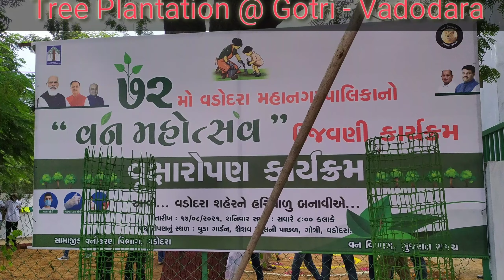|| Vadodara Municipal Corporation || GOTRI || TREE PLANTATION || Van Mahotsav || Mayor Convoy ||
|VADODARA MUNICIPAL CORPORATION|| MAYOR ||